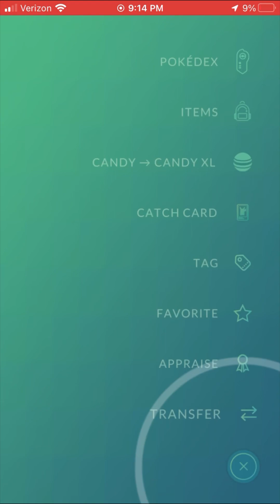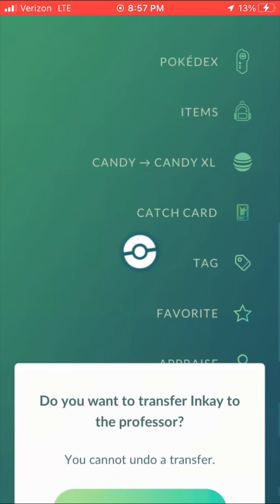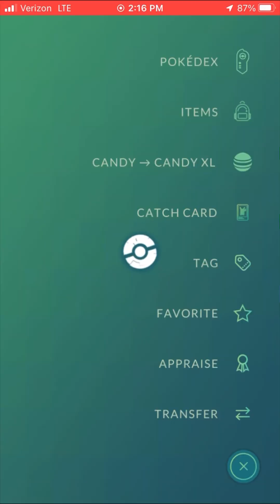Catching a Second Cosmog in Pokémon Go and Completing “Starry Skies” Special Research!